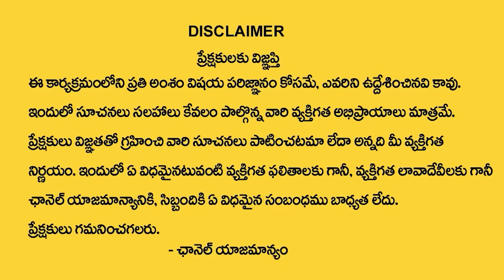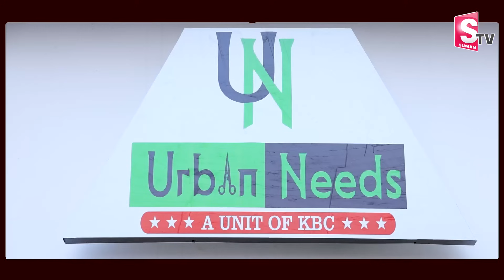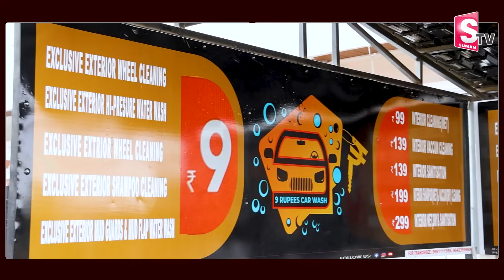Best Business Ideas || Low Investment High Profit Business || KBC Pvt Ltd | C.E.O T.Santhosh || MW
Watch ► Best Business Ideas || Low Investment High Profit Business || KBC Pvt Ltd | C.E.O T.Santhosh || MW